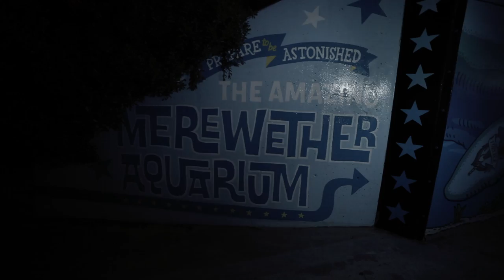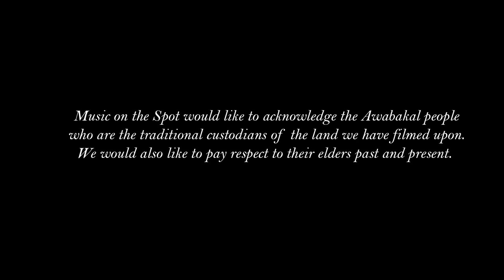Bob Corbett performs The Deep Blue --- Music on the Spot in The Merewether Aquarium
Today we venture into "The Deep Blue" with Bob Corbett while surrounded by the amazing murals by Trevor Dickinson in The Merewether Aquarium (pedestrian underpass). I wanted Bob, one half of the Music on the Spot team, to get in front of the camera sooner than later. For me (Peter), Music on the Spot is a showcase of the Newcastle music scene and the figures that form the rich music history and culture. Bob is a Novocastrian music icon, a staple in many a local, a multi-award winning musician, from the ABC Music Awards to the 2012 Toyota Star Maker, and one of my favourite songwriters.

and give him a like on Facebook

With many thanks to our Official Lighting Partner, IC12 LED Light Cubes, who makes it possible for us to shoot any location at any time!

Filmed by Peter Bower and Bob Corbett.